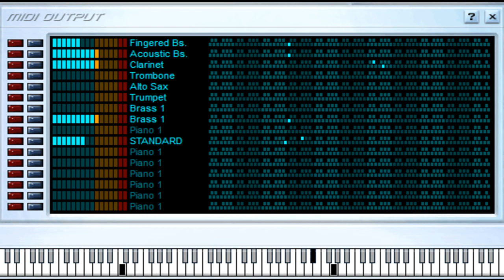La Quebradora - Banda El Recodo - Midi File (OnlyOne)